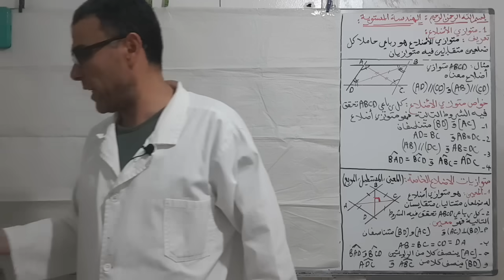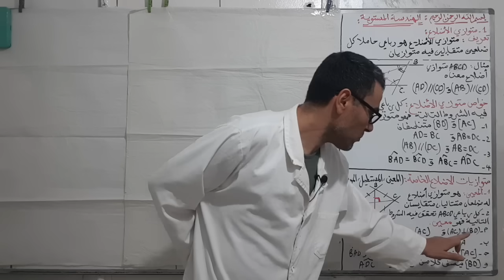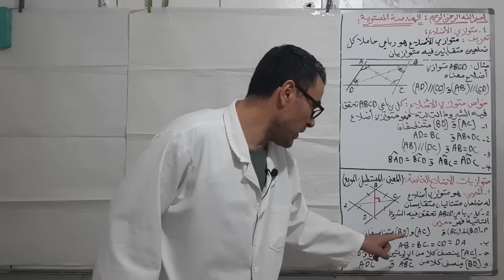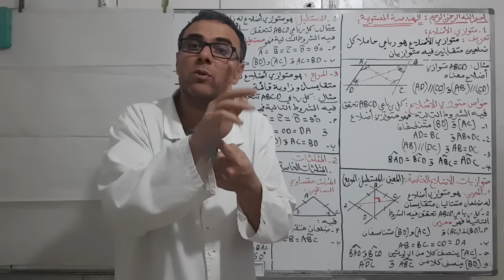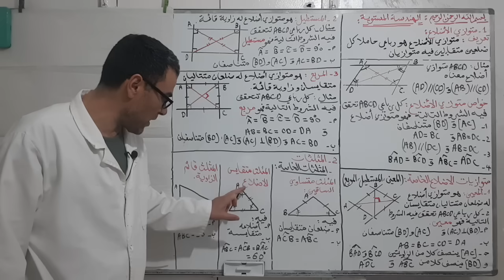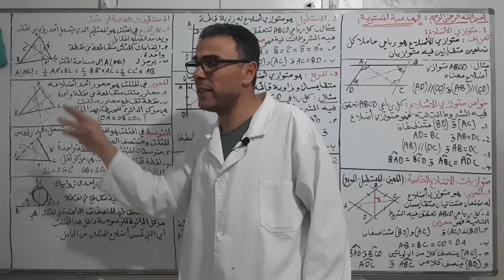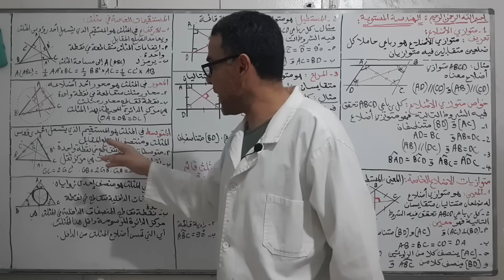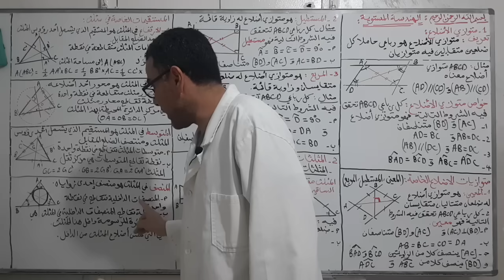درس الهندسة المستوية للاولى ثانوي الجزء الاول